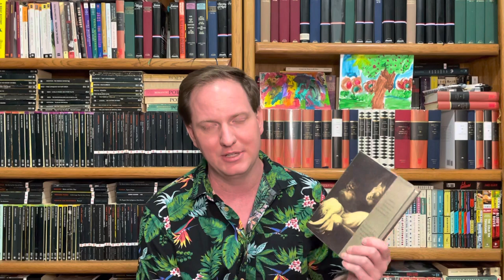Biophilia by E. O. Wilson 🐜 🍃 (Wonder, Nature, Human Mind, Conservation)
A discussion with some readings of EO Wilson’s short book Biophilia.

Recommended if you like:
The Immense Journey by Loren Eiseley
The Flamingo’s Smile by Stephen Jay Gould
Silent Spring by Rachel Carson
The Origin of Species by Charles Darwin
Anthill by EO Wilson
Leinengen vs. the Ants by Carl Anderson